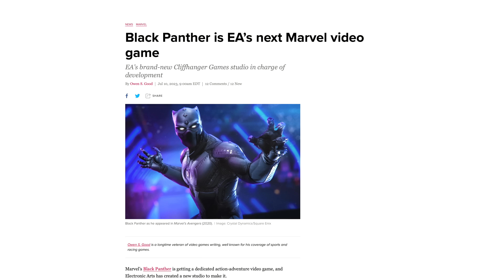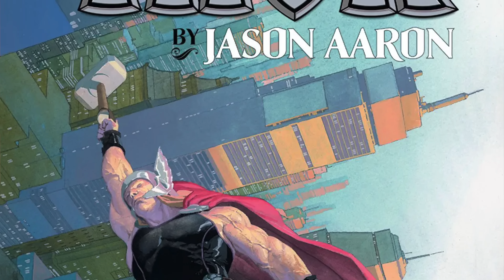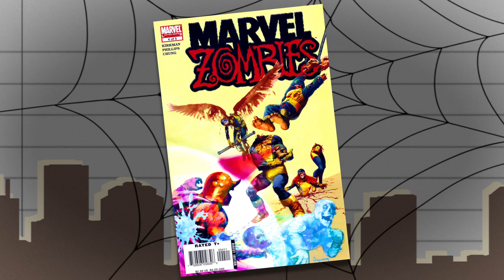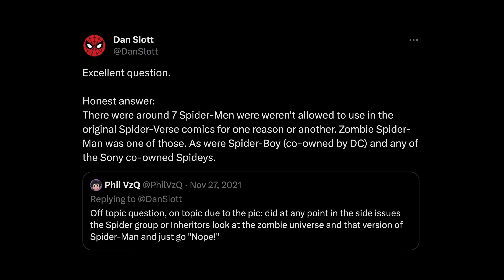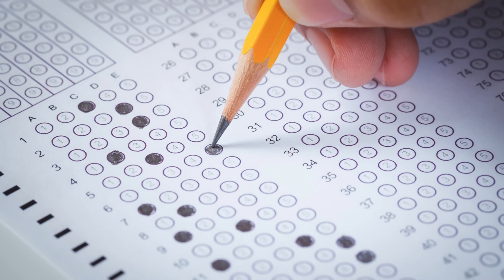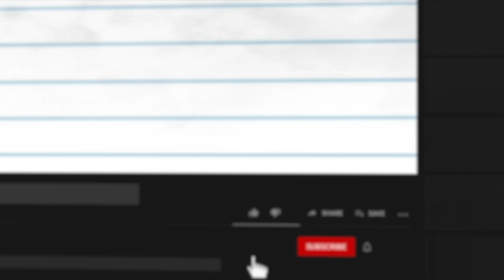Games I Want in Insomniac's Marvel Universe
Howard the Duck cover art by Joe Quinones

 So, Marvel's Spider-Man 2 is literally right around the corner. Not to mention Wolverine, a Black Panther game, and even an Iron Man game from Motive Studios, it seems like Marvel is really starting to push their characters into the video game landscape. The Marvel Universe has a ton of variety to it, and I think that games could be a great opportunity to showcase that off.

 Whether or not they all become part of some interconnected PS5 Insomniac universe, I could go either way on.

And while Square Enix’s Avengers game didn’t work out, there are so many other characters from the Marvel universe that I’d want to see get the video game treatment. From Hulk, to Thor, to Blade, and even Howard the Duck.

Timestamps:
0:00 - Intro
0:35 - The MCU's Effect on Marvel
1:05 - Monopoly GO Sponsor
1:58 - Announcement
2:04 - The Hulk
2:55 - Heroes for Hire (Luke Cage and Iron Fist)
3:49 - Thor
4:57 - Blade
6:18 - Marvel Zombies
7:36 - Howard the Duck
9:00 - The Scale of These Games

Samson Q9U Microphone
(A Cheaper I recommend) Samson Q2U Microphone